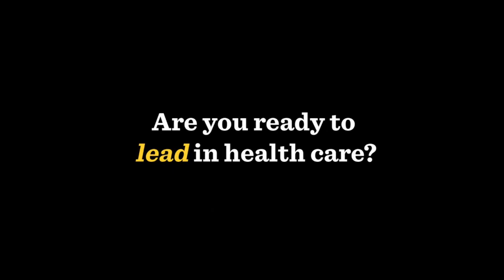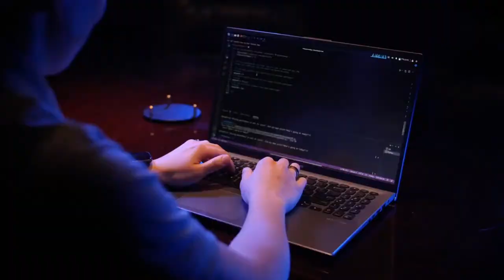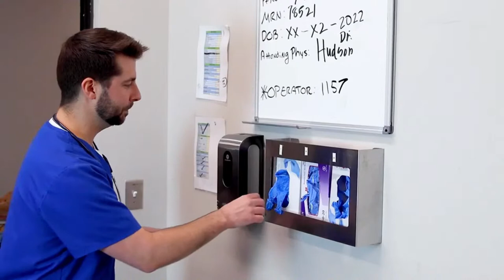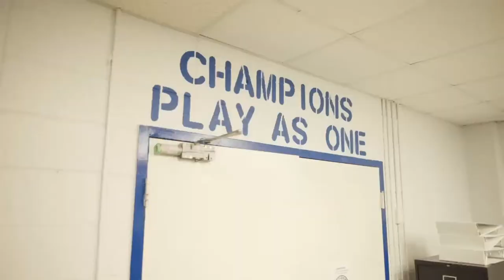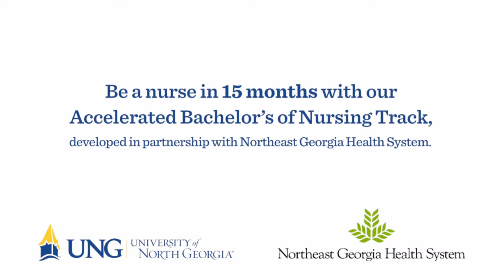MBB vs Young Harris || Presented by the Nighthawk Sports Network